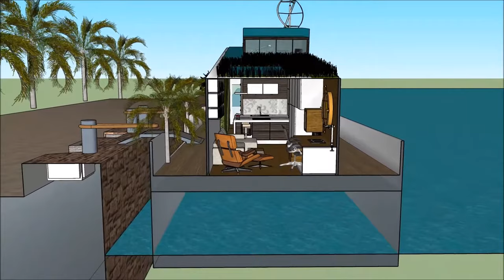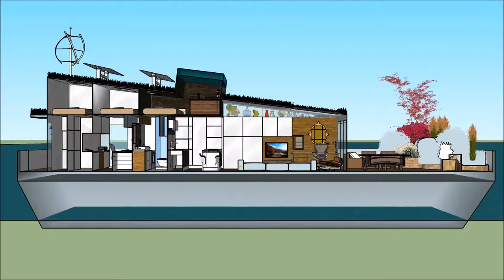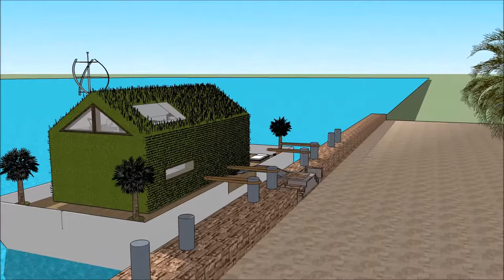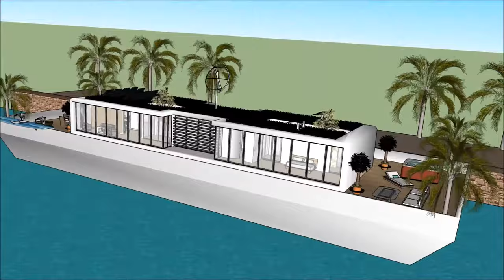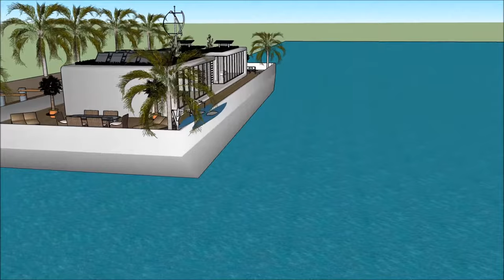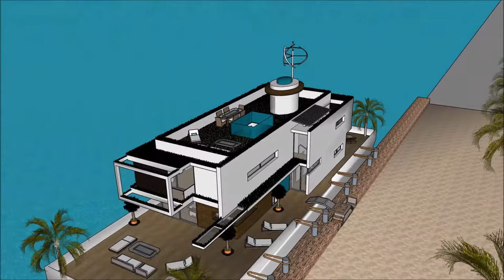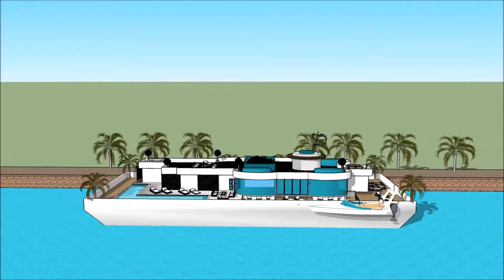Houseboat Husbåd youtube values Copenhagen København in DENMARK Houseboat Husbåd movers living on fl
The Houseboat Husbåd youtube values Copenhagen København in DENMARK Houseboat Husbåd movers living on fl house boat is made to sustain quality of life:

The Houseboat Husbåd youtube values Copenhagen København in DENMARK Houseboat Husbåd movers living on fl includes an Extravagant Barge house boat Design ready for the extravagant user to rent the barge House boat

The Houseboat Husbåd youtube values Copenhagen København in DENMARK Houseboat Husbåd movers living on fl has three level plans with basement underneath it, which consist all the facilities needed for the renter. The House boat Barge has a unique modern contemporary design with unique architectural features. It has its own lounge area with gorgeous view of the bay.